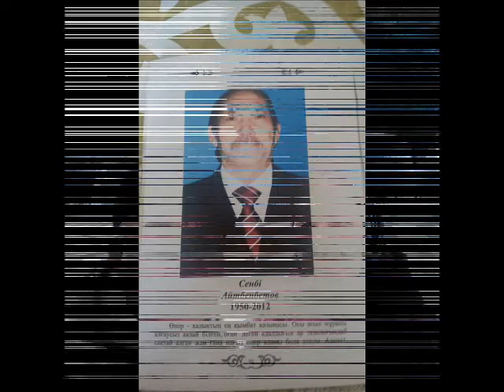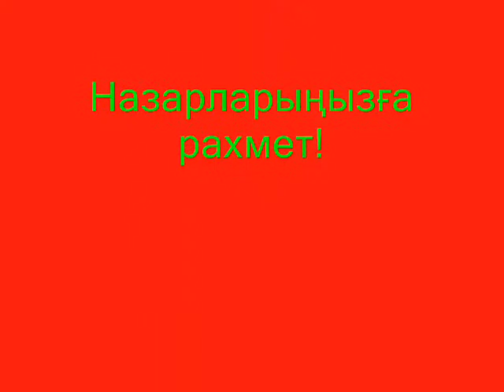Тамдыбулак Тауелі бақытым.